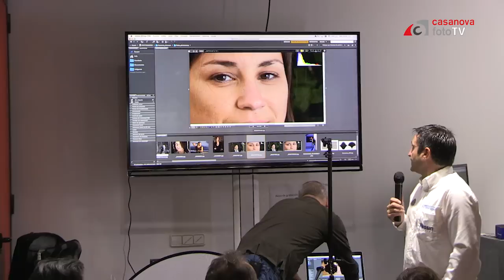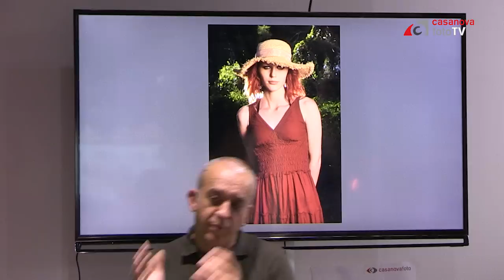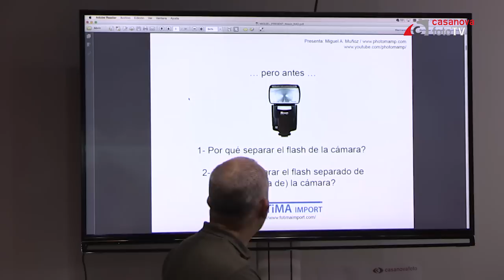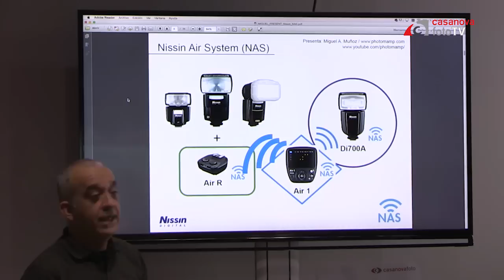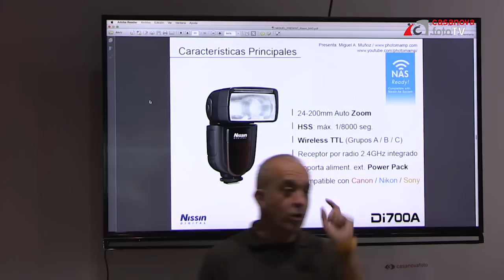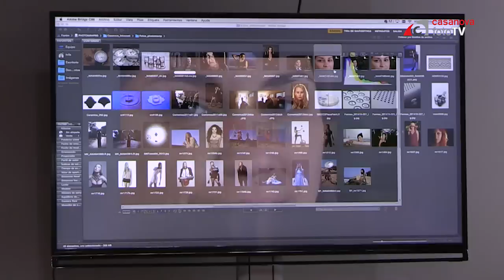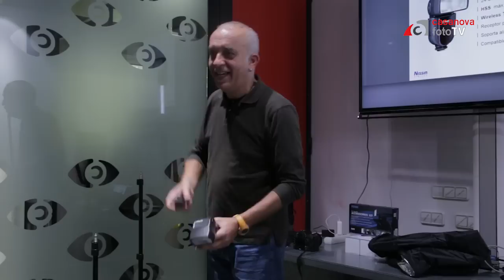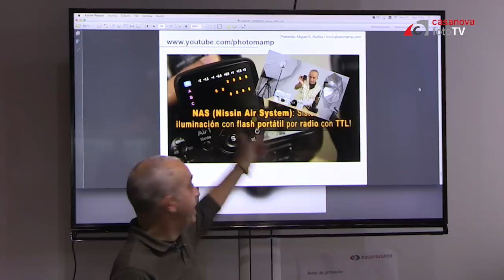Strobist con Nissin Air System con Miguel a. Muñoz Pellicer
En esta sesión práctica veremos cómo lograr fácilmente una luz de estudio con el sistema de flash inalámbrico.